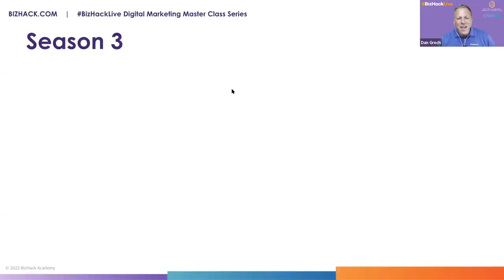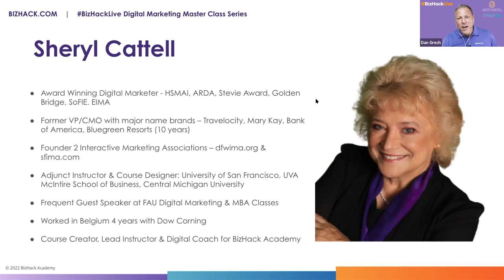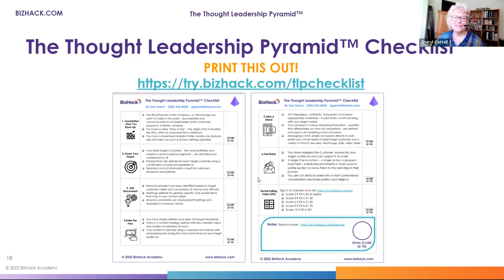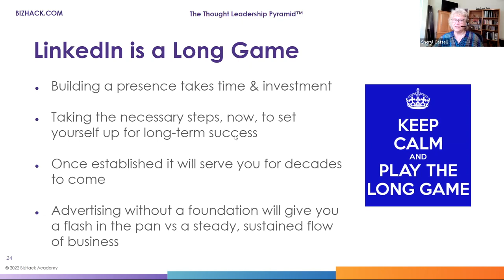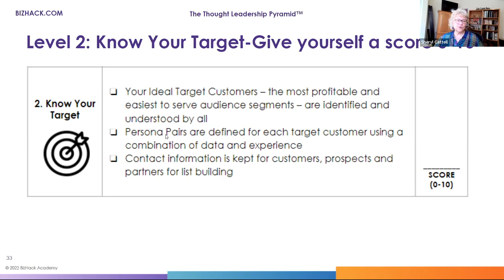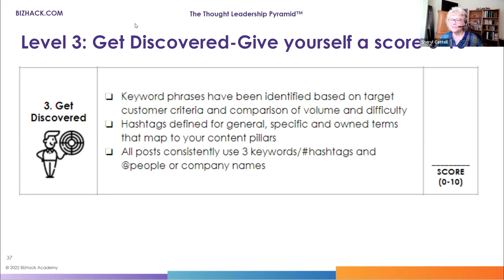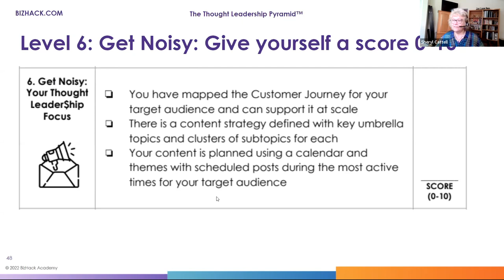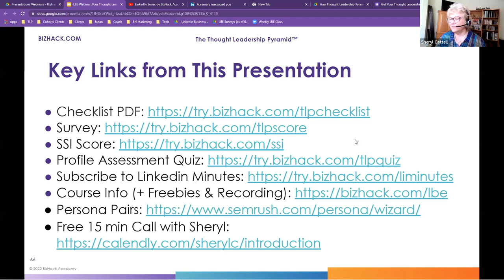↗️ How to Use THOUGHT LEADERSHIP on LinkedIn 🔵 | LINKEDIN for Business - Digital Marketing Training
BizHack’s LinkedIn Business Edge™ is a proven process for industry leadership on social media channels such as LinkedIn. It is perfect for small- to medium-sized businesses limited in time, money and expertise looking to improve how ideal customers discover you and your business.

Digital Marketing Training Academy

Some of our clients are professionals from Fortune 500 companies and startups, nonprofits and small businesses.